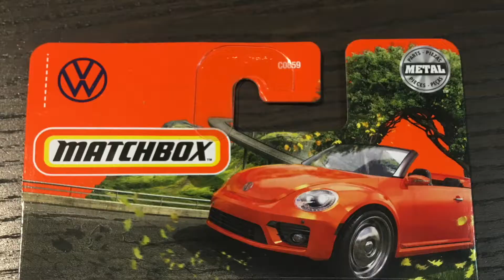BBurago Audi Quattro 1:25 made in Italy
Hi!
I'm a diecast collector.